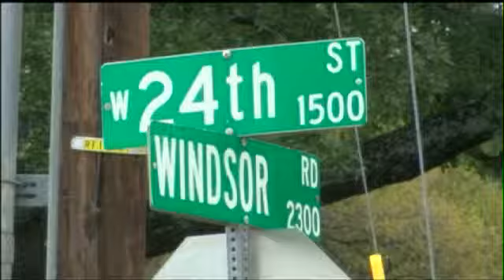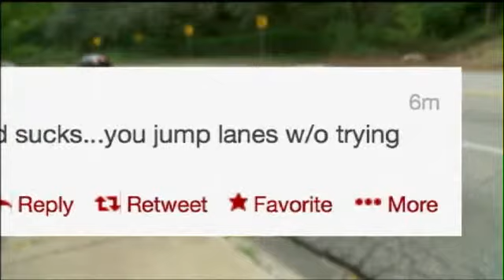Central Austin Road Coined "Manhole Cover Mounds"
One Facebook fan told us about a street in Central Austin that she calls manhole cover mounds. It is on 24th Street/Windsor Road between Lamar Boulevard and MoPac.